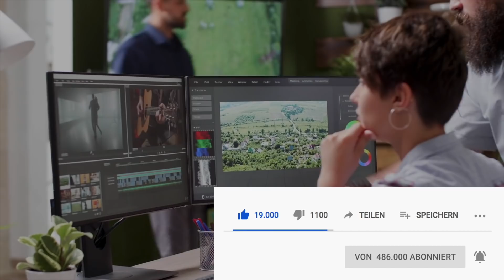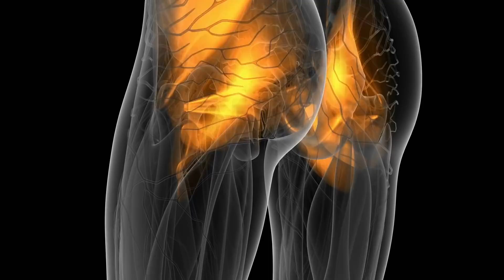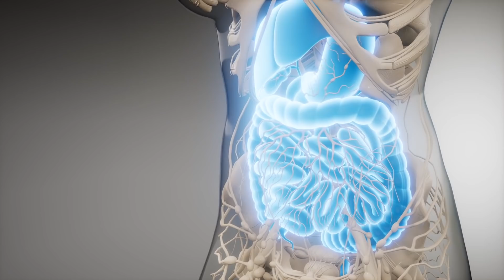10 Möglichkeiten deinen Stoffwechsel so richtig anzukurbeln!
10 Möglichkeiten, Deinen Stoffwechsel so richtig anzukurbeln!